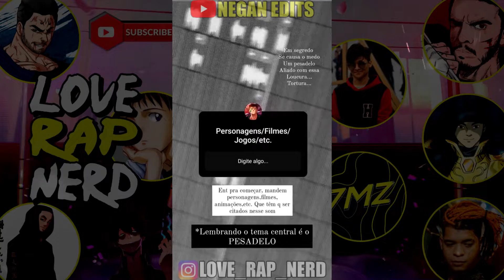Rap Pesadelo II LKZ na Voz II Previa